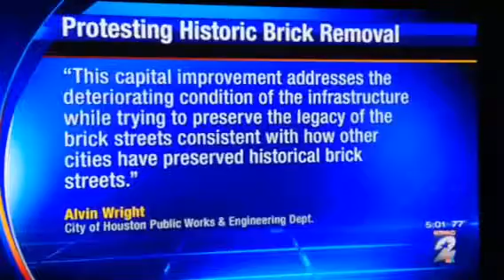Freedman Town Bricks Houston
Demonstrators halt the removal of historic bricks in Freedman town.